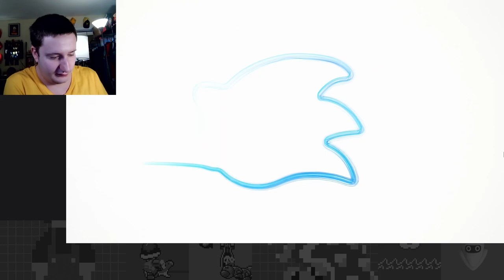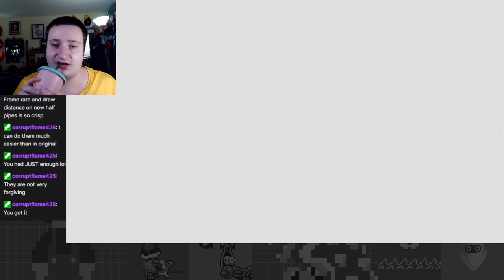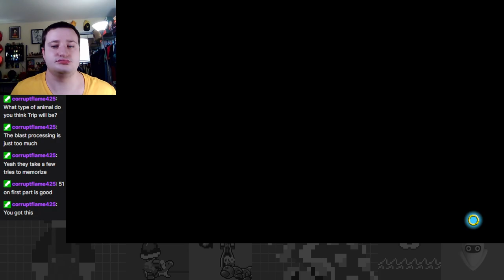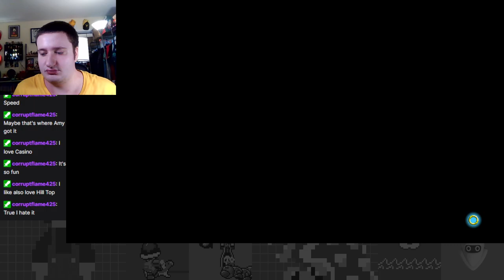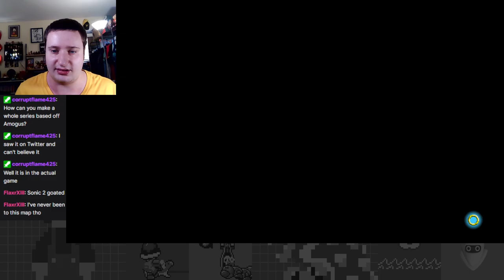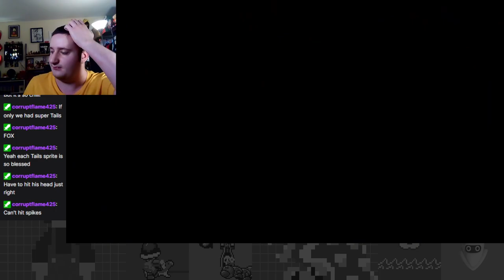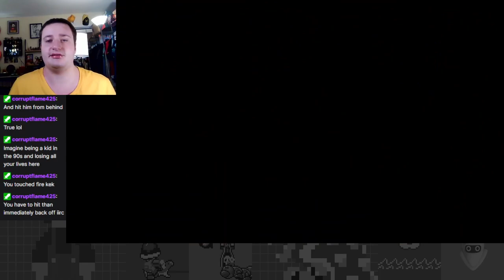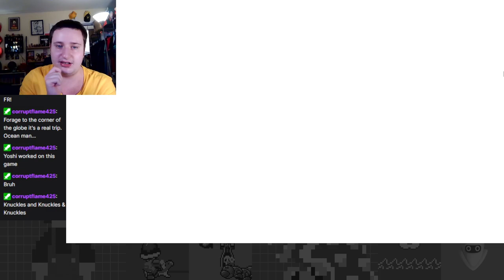Tails' West Side Island Adventure! Emerald Collection - Sonic Origins Plus Part 4 (Tails in Sonic 2)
Doing Tails in Sonic 2 in this ep! Tails goes through Emerald Hill to get all the Emeralds, and then precedes to not get his super form through the rest of the game because the game wouldn't let me.

Note: Midway through when I got to Chemical, I was busy with an important DM I got so I was kind of not focusing on the stream at the time, but I had to still keep it going. Apologies for the inconvenience!